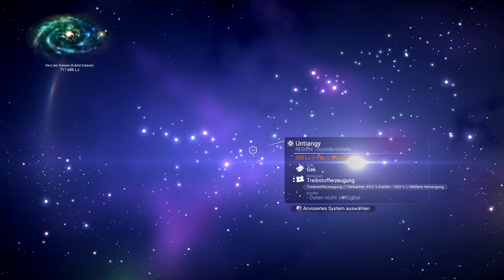Spezial: Den ersten eigenen Frachter schnappen, mit Hindernisen | No Man´s Sky 4.0 / #12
Ein schönes Survival Game, indem man machen kann was man möchte.